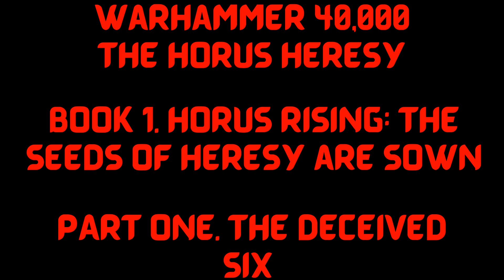6. Book 1. Horus Rising: The seeds of heresy are sown //// PART ONE. THE DECEIVED //// SIX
"Horus Rising" is the first book in the Horus Heresy series, written by Dan Abnett, and it serves as a captivating introduction to the epic conflict that would shape the Warhammer 40,000 universe. This novel explores the early stages of the galaxy-spanning civil war known as the Horus Heresy, where Warmaster Horus Lupercal, the favored son of the Emperor of Mankind, falls to corruption and leads half of the Emperor's Primarchs and their legions into rebellion against their own father.

The story begins with the arrival of Horus Lupercal, the Warmaster of the Imperium, to the planet of Davin. Horus is a revered and influential figure, commanding the respect and loyalty of his Space Marine Legion, the Luna Wolves. His presence on Davin sparks hope and excitement among the Imperial forces stationed there. However, tragedy strikes when Horus is grievously wounded during an attack by rebels on the planet.

While Horus lies on his deathbed, he encounters ancient beings known as the Chaos gods, who seek to manipulate and corrupt him. They exploit his doubts, fears, and desires, planting the seeds of heresy within his mind. Horus, torn between his loyalty to the Emperor and the seductive promises of power offered by Chaos, begins his descent into darkness.

The narrative primarily follows Captain Garviel Loken, a loyal and principled Space Marine of the Luna Wolves Legion. Loken and his fellow Space Marines bear witness to the corruption and dark rituals unfolding on Davin, and their suspicions grow as they investigate further. Loken becomes increasingly concerned about the influence of Chaos and its potential impact on his Primarch and Legion.

As the story progresses, Loken finds himself grappling with his loyalty to the Emperor and the growing doubts about Horus' intentions. He questions the true nature of the Imperium and the sacrifices made in the name of its survival. Loken's internal struggle mirrors the larger conflict brewing within the Imperium, as the seeds of heresy spread and threaten to tear apart the fabric of the Emperor's dream.

"Horus Rising" explores themes of loyalty, duty, and the corrupting nature of power. It delves into the complex relationships between the Primarchs and their Legions, showcasing the bonds of brotherhood that would ultimately fracture in the face of betrayal. The book also introduces readers to the concept of Chaos, a malevolent force that seeks to undermine the Imperium and exploit the weaknesses of its defenders.

With its richly developed characters, intricate world-building, and a captivating narrative, "Horus Rising" sets the stage for the monumental conflict of the Horus Heresy. It effectively establishes the tragic downfall of Horus Lupercal and the events that would shape the Warhammer 40,000 universe for millennia to come. The subsequent books in the series continue to explore the intricacies of the heresy, chronicling the actions and choices of the Primarchs and their legions as they navigate the treacherous path towards war and betrayal.